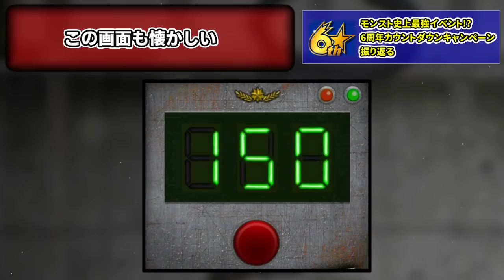【モンスト】覚えてますか？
凄すぎて怖かった